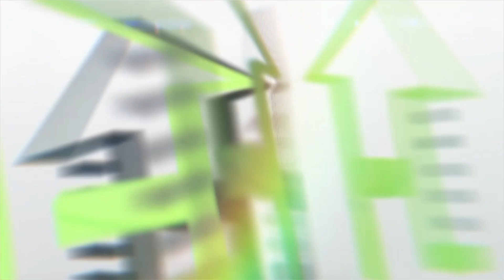YUESUDAS ശബ്‌ദം മാധുര്യമാക്കും ഭക്ഷണക്രമം